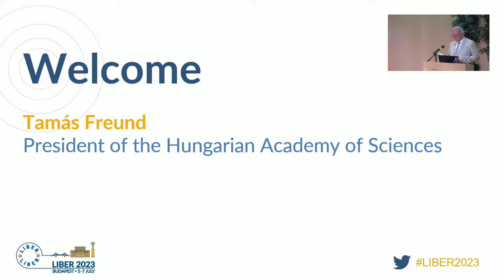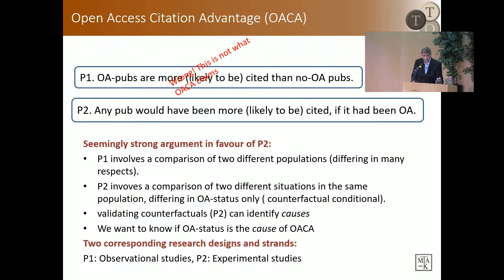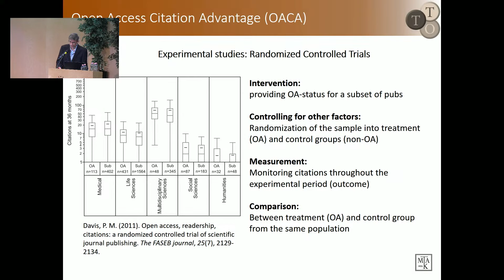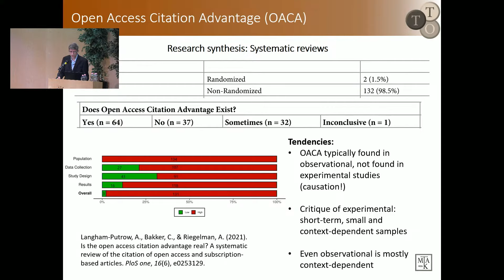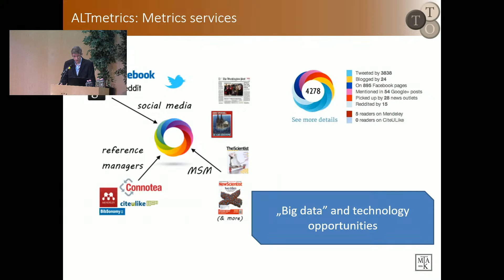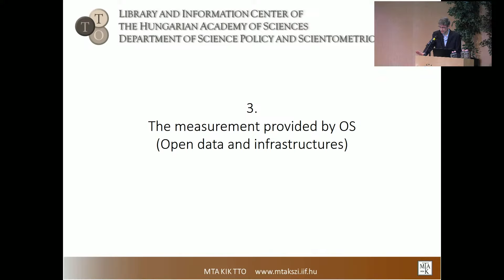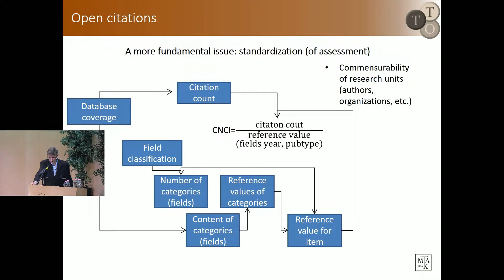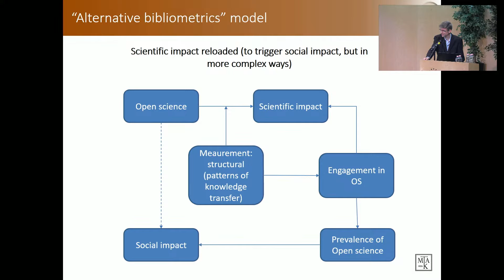LIBER 2023 Opening Ceremony and Keynote Speech (Sándor Soós)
The Opening Ceremony and Keynote Address by Sándor Soós at the LIBER 2023 Annual Conference in Budapest, Hungary (5-7 July 2023).